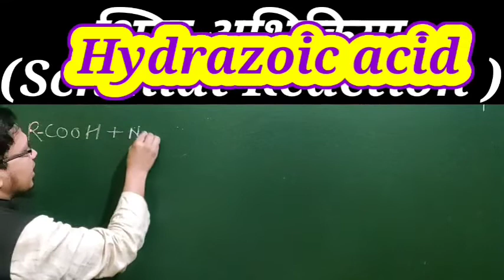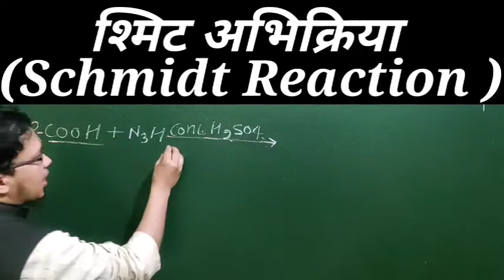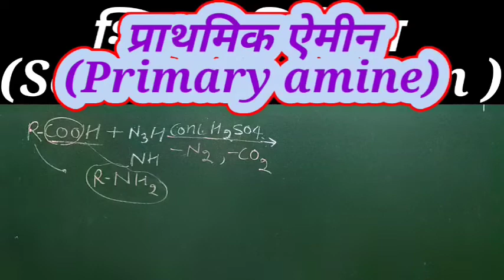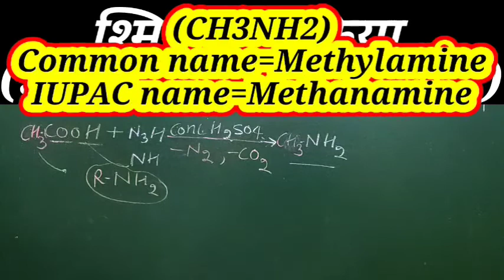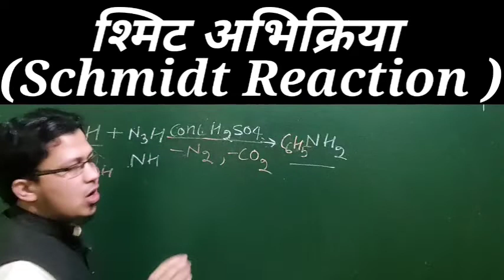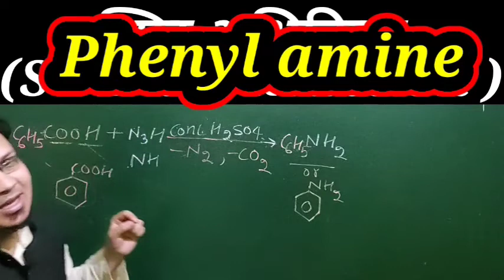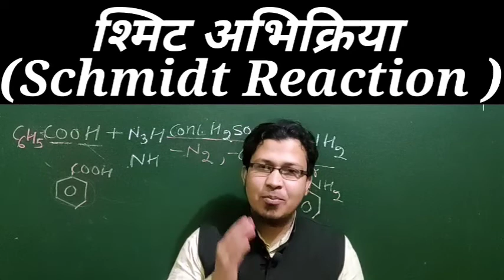Schmidt Reaction (श्मिट अभिक्रिया )Name Reaction23 12thClass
Dear students जो videos मैने upload की और आपने देखी । कैसे लगी आप मुझे जरूर बतायें । आपके Commets करने से एक नई Energy मिलती है। और बहुत अच्छा लगता है ।
👉आज की इस वीडियो में एक आप एक Name Reaction को सीखेगे जिसे हम -Schmidt Reaction (श्मिट अभिक्रिया ) के नाम से जानते है -
इस Name Reaction की Help से आप इनconversions को भी कर सकेगे -
🔥Acetic acid to Methylamine

🔥Benzoic acid to Aniline

और साथ मे उनके Common Name / IUPAC Name को भी बताया गया है ।

आप चाहे Boards से हो या Competition जैसे NEET / IIT JEE की Preparation कर रहे हो तो ये videos आपके लिए बहुत Helpful होगी

  Telegram   STR Classes

👉Unit 10 Haloalkanes & Haloarenes(Only NCERT reactions)

Nitrogen family 15 groupकैसे प्राप्त करोगे ?

Only Shorts.

🎯Chemistry:

Chapterwise MCQs 12thClass